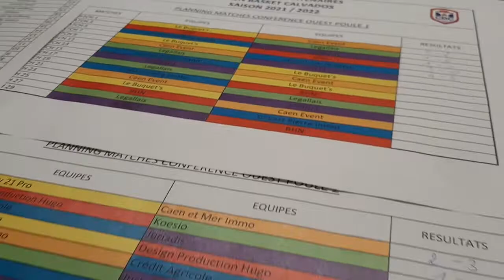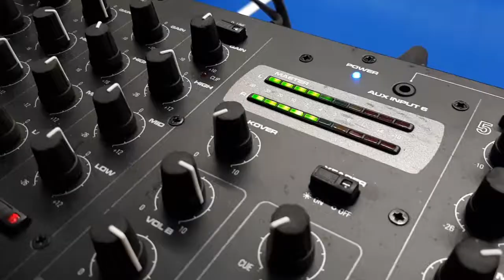Tournoi des partenaires du CBC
Mardi 26 avril, 24 équipes formées par des partenaires se sont livrés à de beaux duels sur le parquet du Palais des Sports de Caen. Un seul vainqueur : la convivialité ! Merci à toutes et tous pour votre soutien.